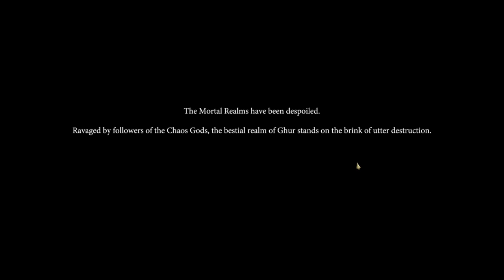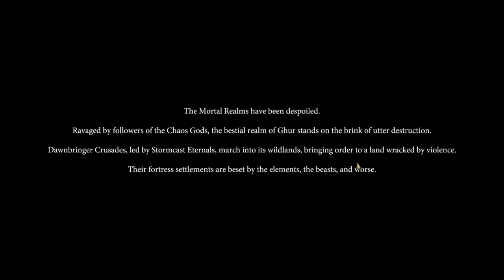WARHAMMER: REALMS RUIN – GAMEPLAY – CAMPAIGN PART 1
Hello!

I'm a lifelong yet casual gamer that decided to start streaming my gaming on Twitch, because why not! Maybe I'll find other folks who enjoy gaming like I do.

Warhammer Age of Sigmar: Realms of Ruin is the inheritor of an incredible RTS lineage, of Warhammer 40k Dawn of War 1, 2, and 3. While 3 was heavily criticized, Dawn of War 1 and 2 remain excellent entries into the RTS genre. They’re truly remarkable – and remarkably fun – RTS games. It’s a gaming franchise I’m an adoring veteran of, so I was really excited when I saw the trailers for Realms of Ruin.

What struck me right away trying Realms of Ruin for the first time is that it is a beautiful game. It’s eye-popping, with great attention to detail. Within the first few minutes I was already blown away by the attack animations. The cutscenes are engrossing and fascinating – albeit they don’t run well with my low-end gaming setup (donate on PayPal!). The characters are fully and superbly voiced, creating a real feeling of immersion.

Realms of Ruin tries to simplify the RTS experience and instead of complex base building, you gather resources through capturing strategic objectives. The game also boasts a robust single player story campaign, competitive multiplayer, and a suite of customization options.

Anyone who has played Dawn of War or Company of Heroes will be at home here. There are four factions to choose from – Stormcast Eternals, Orruk Kruleboyz, Disciples of Tzeentch, and Nighthaunt – and each feels unique and distinct. You control squads that move around the map battling other squads and capturing points.

In it’s simplicity, Realms of Ruin loses some of the complexity that makes RTS games engrossing. The HUD is minimal, you don’t get precise numbers for the health of units. The controls are clunky. I’m cautiously optimistic.

I can barely wait to start playing with the Orcs online – WAAAAGH!!!